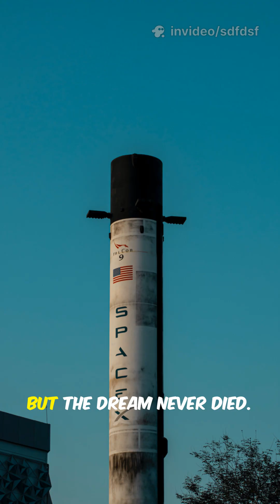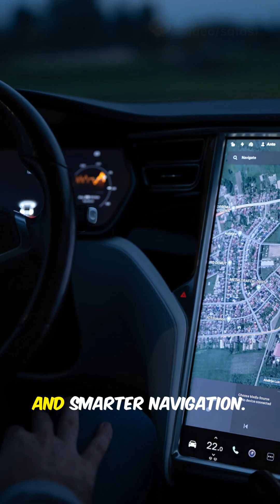"How Trump & Elon Musk Revolutionized Space Tech in 2025 | NASA, SpaceX & Artemis Explained"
"In this in-depth analysis, we explore how the Trump Administration and Elon Musk's SpaceX have transformed space technology in 2025. From the establishment of the Space Force to the groundbreaking Artemis program and SpaceX's Mars ambitions, discover the key developments shaping our journey beyond Earth.

Timestamps:

00:00 – Introduction

01:15 – Trump Administration's Space Policies

03:30 – NASA's Artemis Program Overview

05:45 – Elon Musk's Vision for Mars

08:00 – SpaceX's Achievements Under Trump

10:15 – Future of Space Exploration